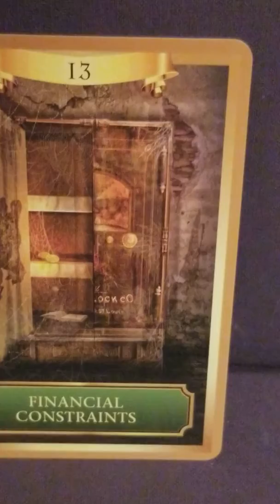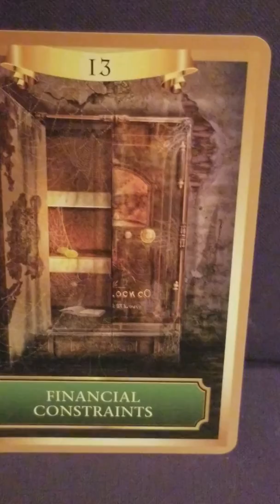رسالة ملائكة 5/10/2019